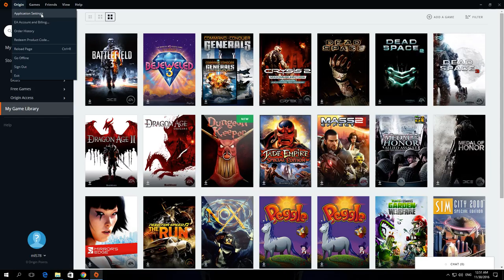How To Enable Safe Mode Downloading In Origin